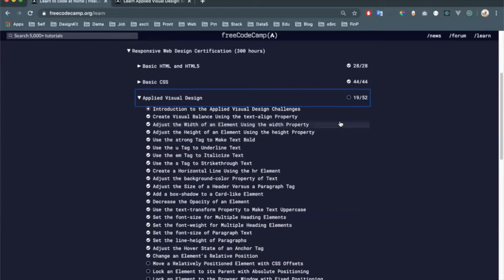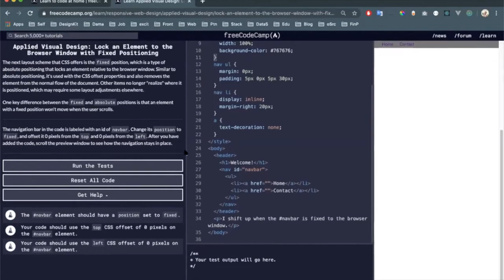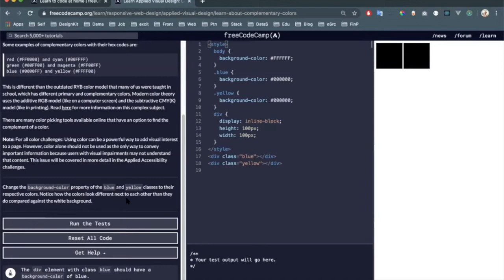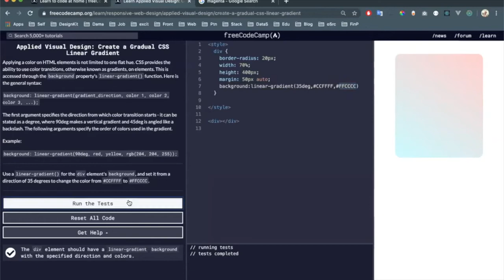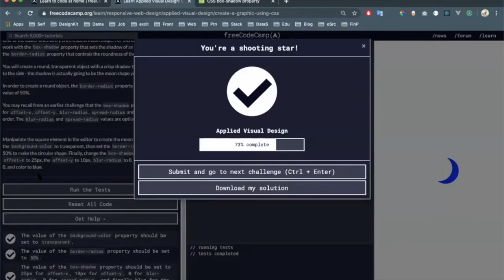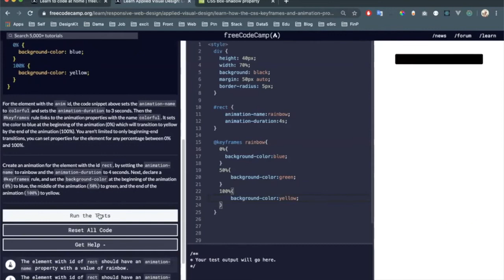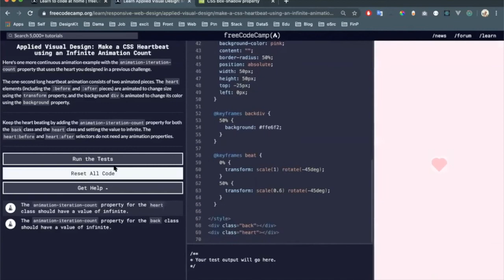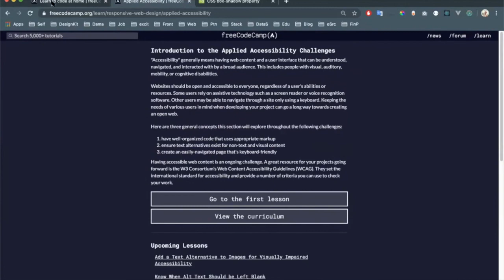Applied Visual Design - Bolum #5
"FreeCodeCamp'ın Müfredatını Fethetmek" serisinin 3. kısımında, CSS'de en sık kullanılan kurallarini ve anlamlarını bakacagiz "Applied Visual Design" bölümünü inceliyecegiz. 1.25x veya 1.5 hız ile dinlemenizi öneririm :)
Üye olun ve sizde başlayın!